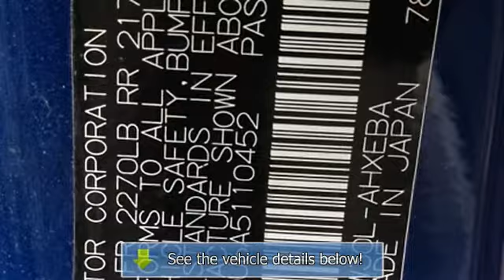2010 Toyota Prius - Flower Motor Subaru - Montrose, CO 81401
For Sale: 2010 Toyota Prius
VIN: JTDKN3DU6A5110452
Engine: 4 Cylinder Engine 1.8L/110
Drivetrain: Front Wheel Drive
Transmission: CVT Transmission
Mileage: 40,901
Color: Blue Ribbon Metallic (exterior) Bisque (interior)

Features:
2010 Toyota Prius 5 Door Liftback. This vehicle features the following equipment: CVT Transmission, 4 Cylinder Engine 1.8L/110, Front Wheel Drive